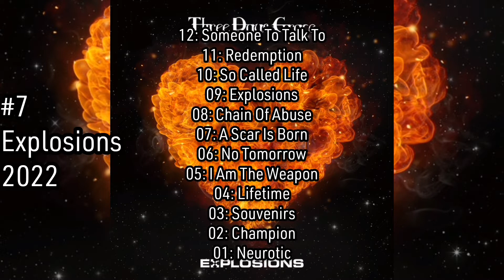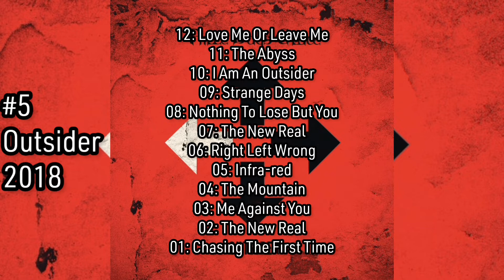All Three Days Grace Albums Ranked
Ranking The Songs Within The Albums
Ranking Timestamps

00:22 - #7
00:40 - #6
00:58 - #5
01:16 - #4
01:34 - #3
01:52 - #2
02:10 - #1
Albums Released In Order

I Own Absolutely Nothing But The Video. Video Put Together By Me (Uploader). Music Put Together By THREE DAYS GRACE. I Take No Credit Of Music, Just The Video Making.